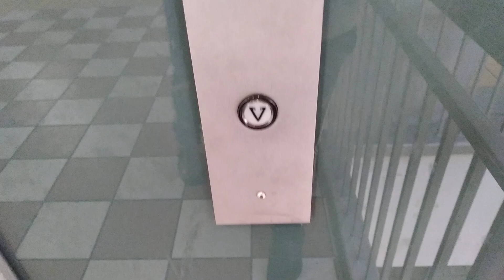A very special elevator the 1st one I rode as a kid Food Court St. Clair Square Mall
Here's one of my elevators I rode as a kid it's a Montgomery Scenic Elevator and it is still Original With Innovation Universal Fixtures its the only Original Scenic Elevator it was installed in 1993